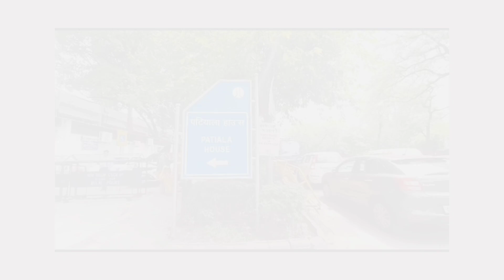VISIT TO PATIALA HOUSE COURT DELHI